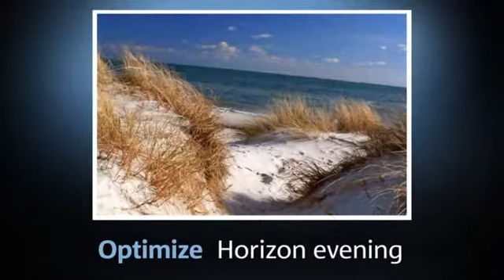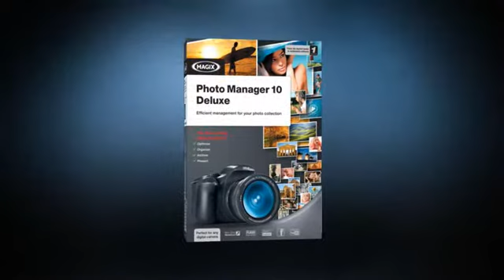pageheader foma10 engl